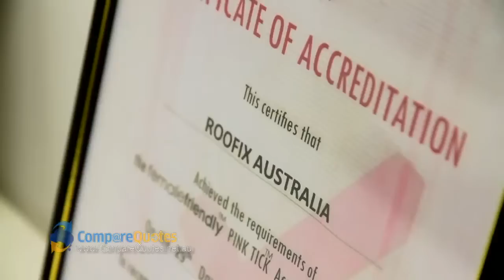Roofix Company Profile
Head Office:
Suite 111, 353 King Street, Newtown NSW 2042
PHONE: 1800 ROOFIX

Roofix Australia Pty Ltd is run husband and wife team Mark Ludbrook and Samantha-Jayne Scriven who bring together their strengths to lead the rest of the Roofixing team to bring you the highest quality in service. The business commenced in 2008 in Sydney and Melbourne and has established its name as a trustworthy, reliable brand who specialise in fixing your roofing needs.